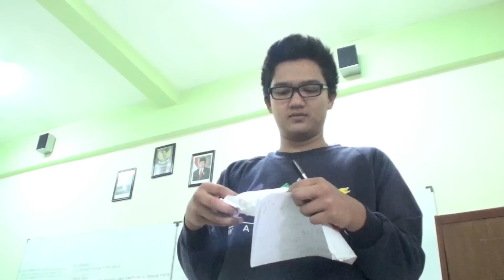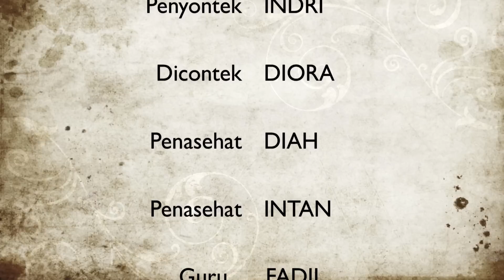Nilai NOL (Tugas sekolah)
ini buat tugas sekolah. sorry kalo jalan ceritanya begitu hahaha.

nb: biasanya kan yang nyontek dapet nilai bagus ya...